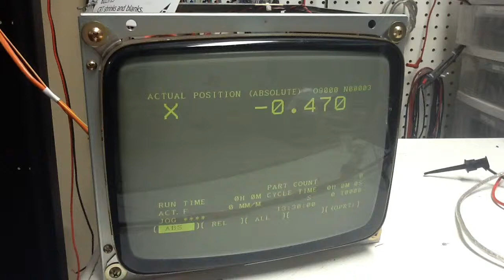400304 - Fanuc CRT Display - A61L-0001-0093